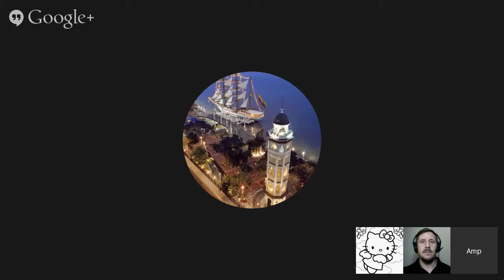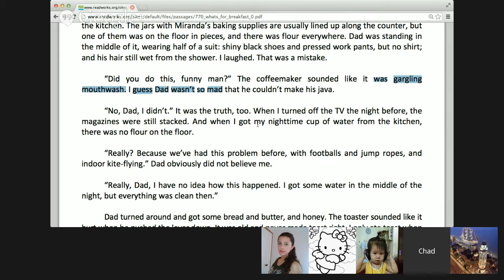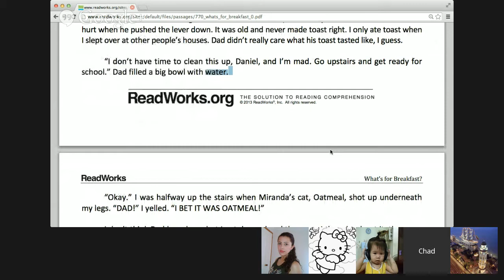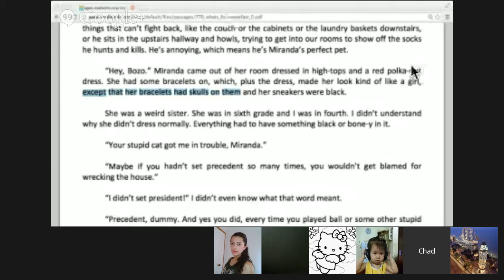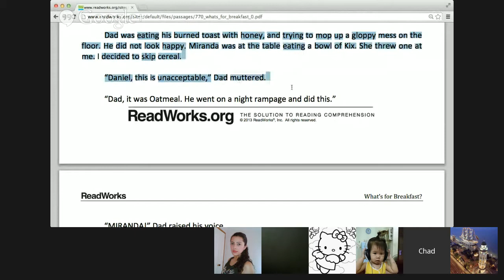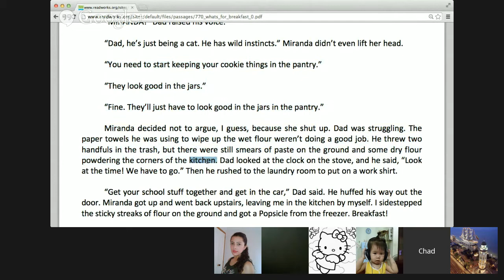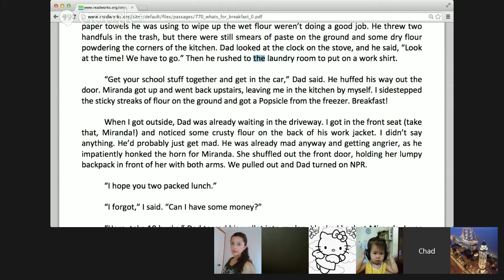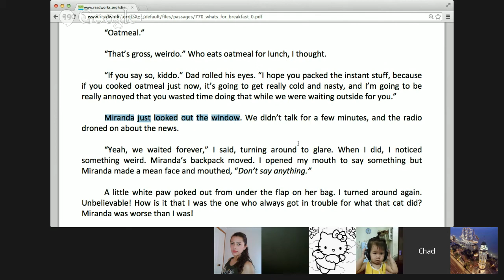Beg/Int Reading and Pronunciation